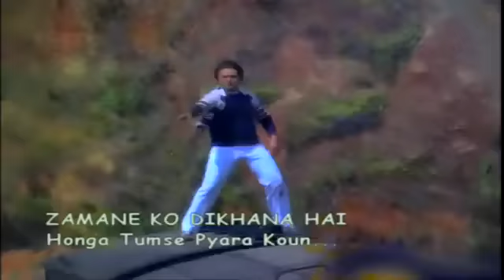Hoga Tumse Pyara Kaun With Lyrics - Zamane Ko Dikhana Hai (1981) - Official HD Video Song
Music Director(s): Rahul Dev Burman
Singer(s): Shailendra Singh,
Lyricist(s): Majrooh Sultanpuri